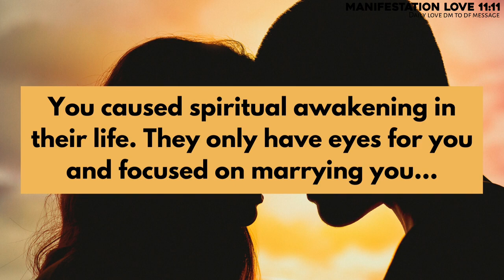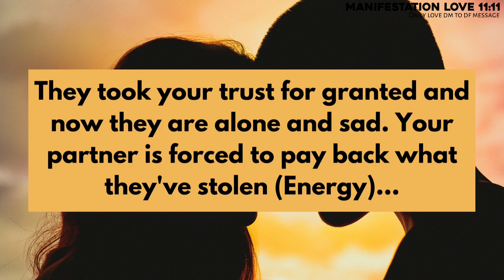Absolutely Accurate:They're not being honest towards you right now😭Twin flame reading today❣️Dmtodf❣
divine feminine
twin flame